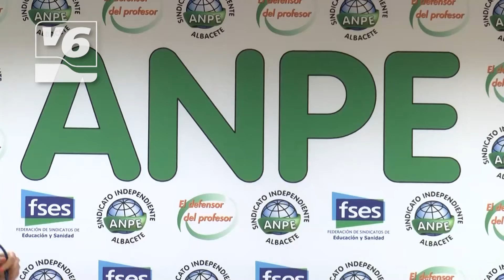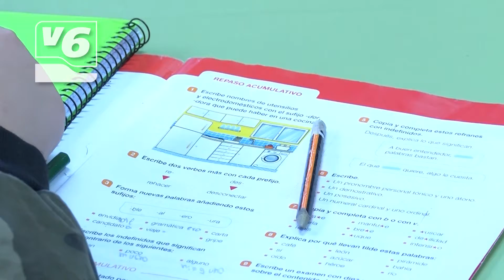La enfermera escolar, más necesaria que nunca en C-LM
Los sindicatos ANPE y Satse, de educación y enfermería, llevan años pidiendo que se incorpore a los centros de Infantil y Primaria, la figura de la enfermera escolar. Ahora, dicen, es mas imprescindible que nunca.